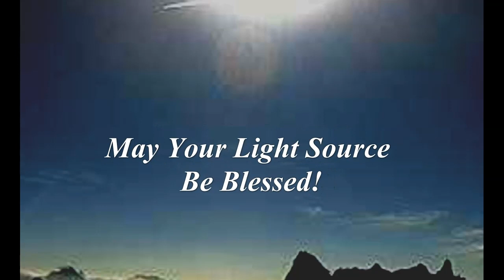Splitting The Hairs About Lens Flares!